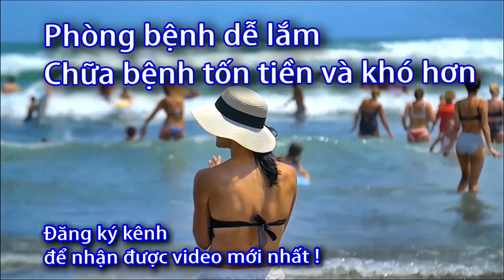Cách sử dụng máy hút sữa điện 1 bình BioHealth AE Basic -0933443680 - Sức Khỏe 60S